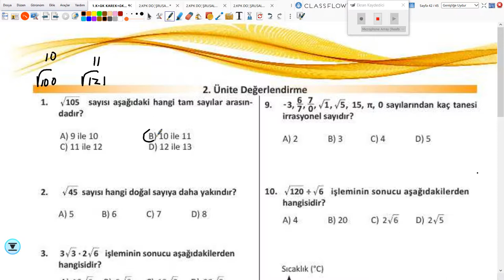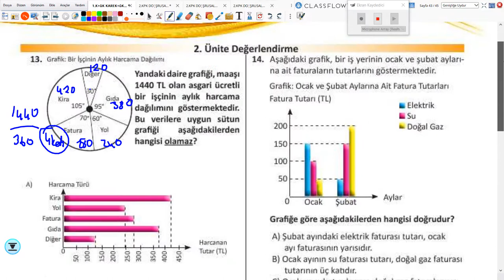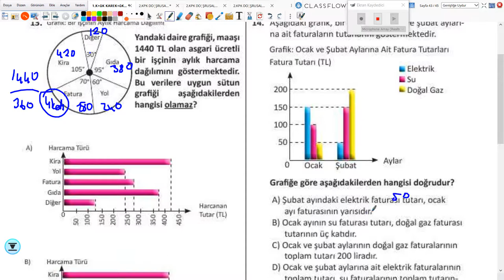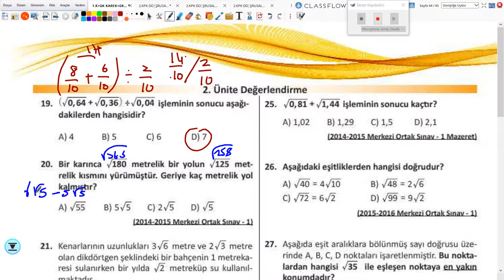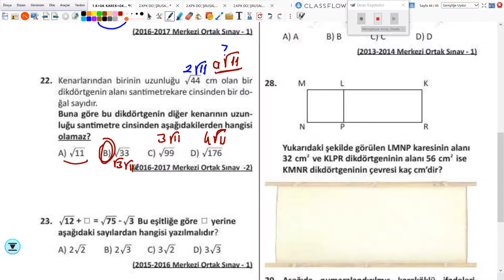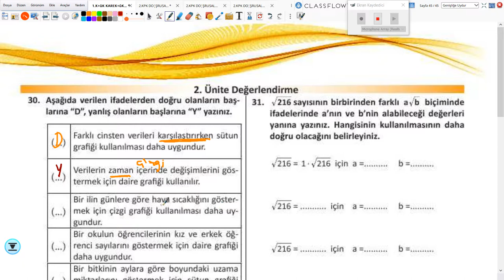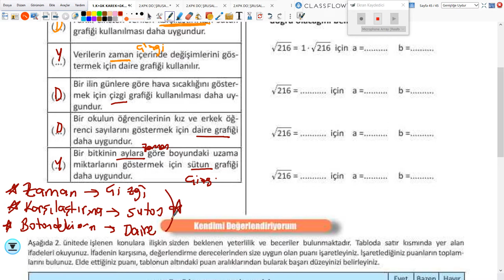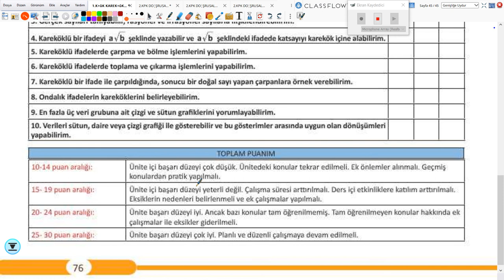2020-2021 8. Sınıf Matematik M8000 - Ünite Değerlendirme-6 | Anlatan Uğur Mutlu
GO Ortaokul 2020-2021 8. Sınıf Matematik M8001 - Ünite Değerlendirme-6
1-KÖK (Konu Öğrenme Kılavuzu)
Anlatan: Uğur Mutlu
FAYDALI LİNKLER:
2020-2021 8.SINIF M8001 MATEMATİK MÜFREDATI:

T1. Giriş

2. Matematik Uygulamaları Dersinin Amacı
1. Öğrencilerin aldığı zorunlu matematik dersinin genel amaçlarını desteklemek ve matematiksel deneyimlerini problem çözerek zenginleştirmek ve bu yolla matematiksel bilgilerini derinleştirmektir.
 2. Öğrencilerin problem çözme ve kurma, akıl yürütme, iletişim, matematiksel kavramlar arasında, matematik ve diğer disiplinler arasında ve matematik ve günlük hayat arasında ilişkilendirme ve matematiksel düşüncelerini çoklu gösterimlerle ifade etme becerilerini geliştirmektir.
3. Öğrencilere matematiği sevdirmek, matematik hakkında doğru değerleri ve problem çözümünde gereken sabrı ve çabayı gösterecek tutumları kazandırmaktır.

3. Ortaokul Öğrencilerinin Matematik Uygulamaları Dersi ile İlgili Gelişim Özellikleri